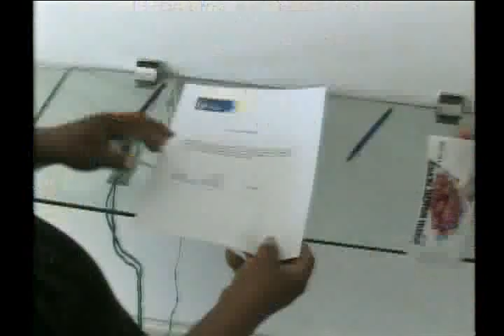Noticiero de Buenaventura del 30 de mayo de 2012 parte 4